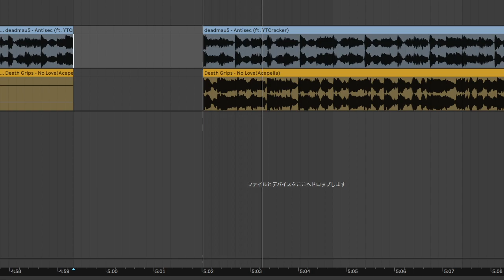antilove (deadmau5 × death grips)